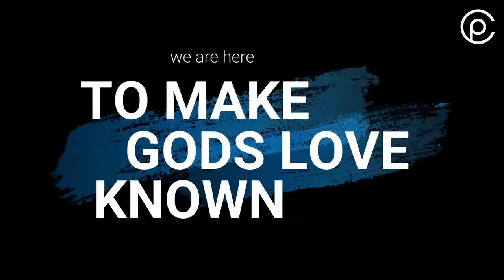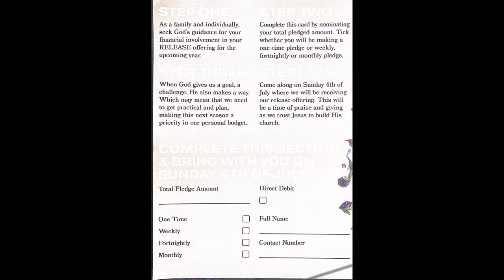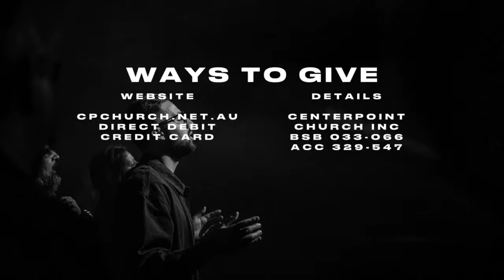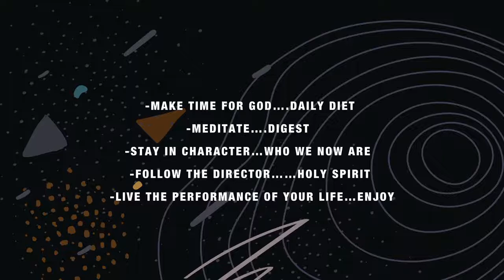WHO ARE YOU RUNNING WITH | PS JOHN DI CECCO | CENTERPOINT CHURCH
To support this ministry and help us continue to reach people all around the world

To make God's love known. This is the vision of Centerpoint Church, led by Pastor John and Trish Di Cecco and based in Melbourne, Australia.